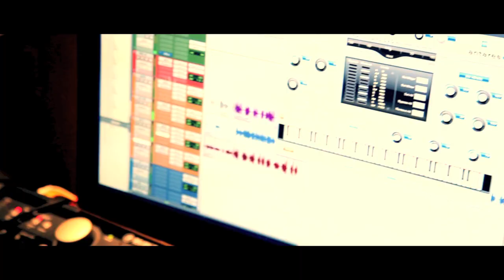Kevin Gates - Day in The Life VLOG #3 [CALIFORNIA]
Shot x Edited by @MediaTrendsENT